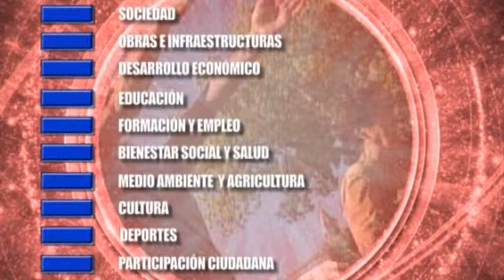[Informativo 16/12/2015] Comida de navidad del Centro de día de mayores